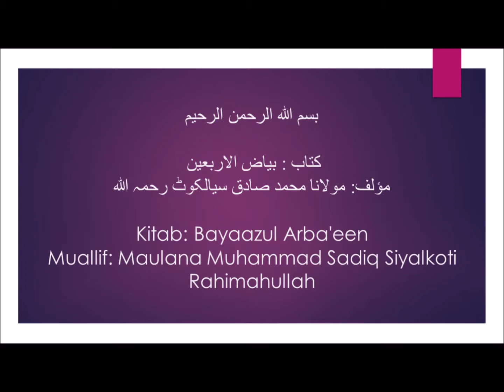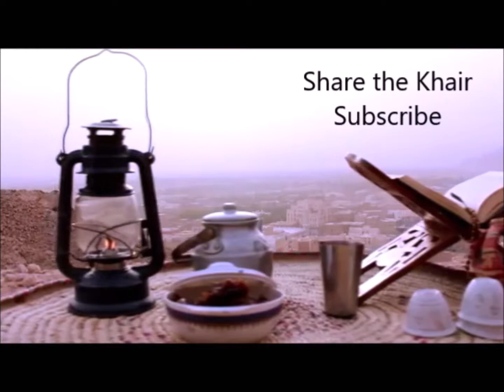Bayaazul Arba'een - Hadees 16/40 - "Muhsin Ki Shukarguzaari"